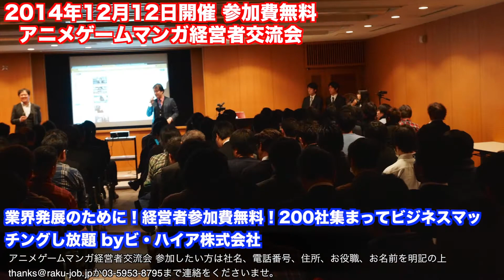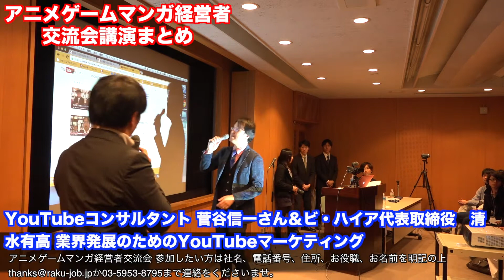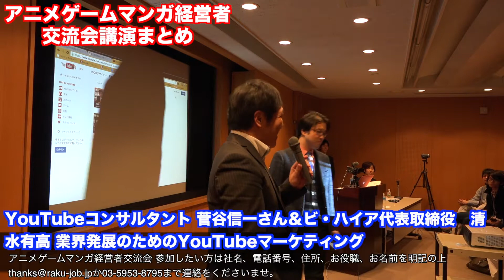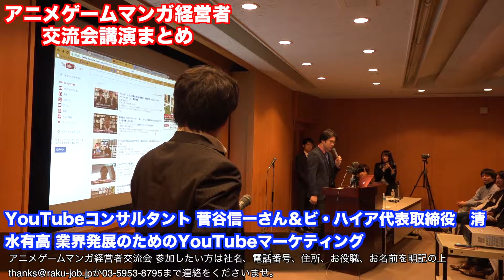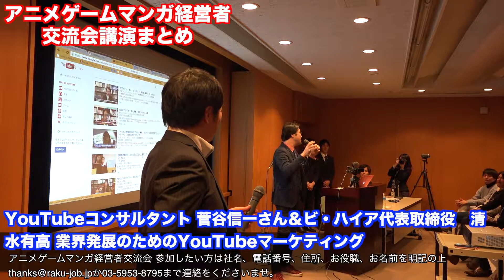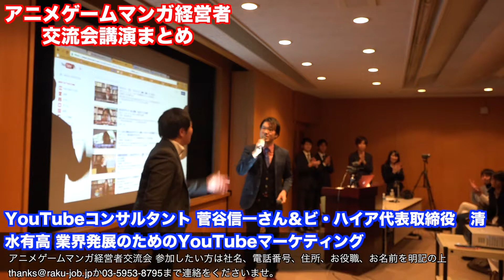アニメゲームマンガ経営者交流会 講演 業界発展 YouTubeマーケティング講演